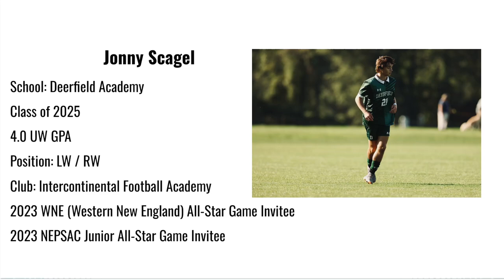Jonny Scagel Every Touch Video: DA vs The Williston Northampton School